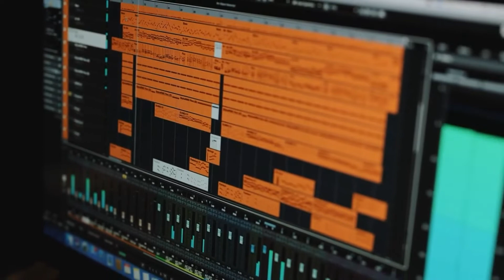7 Best Background Music For FACTS Channels { Copyright Free With Download Link }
Best 7 Background Music For Facts Channel || Background Music For Facts' Channel

Hello Guys Welcome To My Channel Like In Today's Video I Have Bring You Some Such Background Music Which You Can Use In Your Facts Videos To Make Your Facts Videos Viral.And secondly, all the background music here is very unique and professional.After using all this background music, all your videos will become very beautiful.

What music do YouTubers use in the background?
Where can I find good background music for videos?
Which background music is best for YouTube videos?
Where can I find free background music for YouTube videos?

Mysterious background music
Fact video background
YouTube background Music app
background music for facts videos
facts background music download
alpha facts background music download
fact background music,background music
fact channel ke liye background music
background music for facts
download music for fact channel